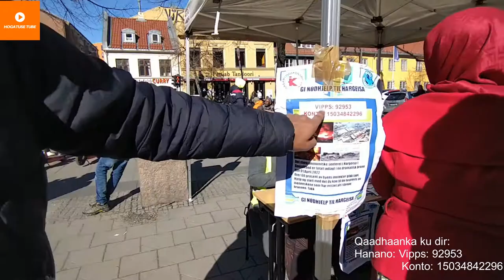Maxamed Tahar: “Lacag ururintu sharci bay ku socotaa, cid ka baxsan qaabkan aanu lacagta u ururi..."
Maxamed Tahar: “Lacag ururintu sharci bay ku socotaa, cid ka baxsan qaabkan aanu lacagta u ururinaynaa ma jirto, haddii ay jirta na waa sharcidarro.”
Guddida gacanta ku haysa qaadhaan ururinta loo samaynayo suuqii gubtay ee Waaheen ee Hargeysa iyo dadkii ku hanti beelay, ayaa sheegay in qaadhaanka hal meel lagu wada ururinayo, isla markaa na ay sharcidarro tahay. Waxa kale oo ay sheegeen in lacag ururintu si habsamiya uga socota Oslo.